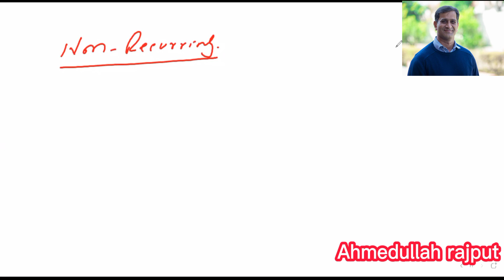Rational and Irrational numbers Class 8th Ex#1.1.chapter 1 fde.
ex#1.1#rationalnumbers irrationalnumber realnumbers class8 .Rational and Irrational numbers